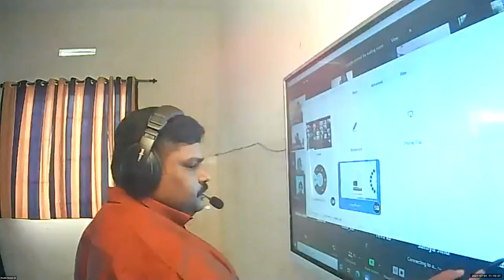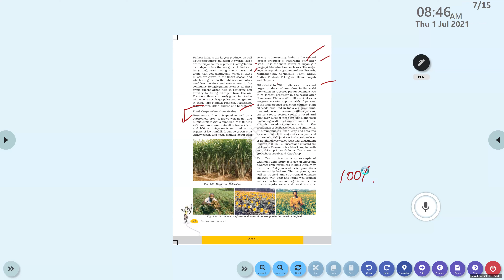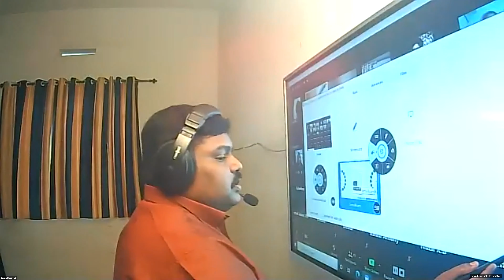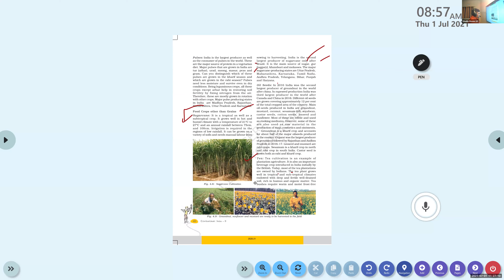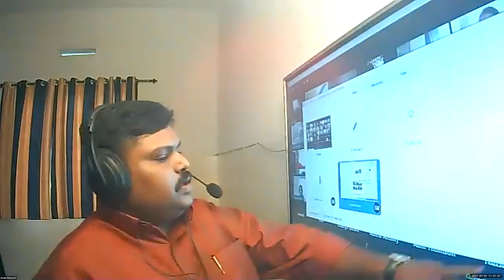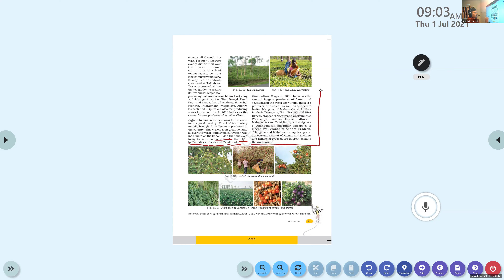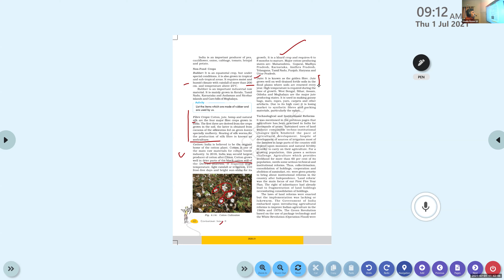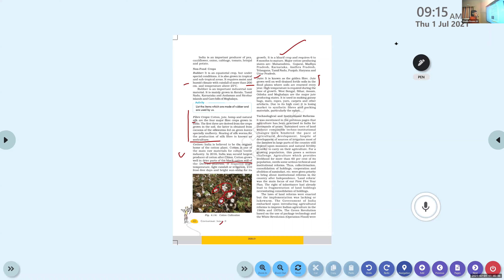Dr.Raju Davis International School | CLASS 10 GEOGRAPHY | 1-07-2021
CLASS 10 GEOGRAPHY AGRICULTURE